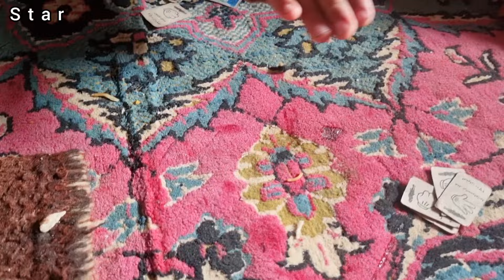"A mother's story: life after giving birth and accompanying the cameraman"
In a remote mountain area, a determined mother braved the harsh winter conditions to give birth to her third child.  Being cut off from the outside world, he was in a precarious situation and had no warm clothes and provisions for himself and his two children.  Aware of the challenging conditions, a sympathetic cameraman who happened to be in the area shooting nature documentaries immediately jumped into action.  He not only bought and delivered clothes suitable for the winter weather to the mother, but also arranged for essential food to be brought to their remote location.  The mother, overwhelmed by unexpected help amid such difficult circumstances, found hope and comfort in t
he cameraman's caring gestures.
1.
2.
 3. Motherly love and care
4.
5.
6.
7.
8.
9.
10.
11.
 12. Motherly love and support
13.
14.
15.
16.
17.
18.
19.
20.